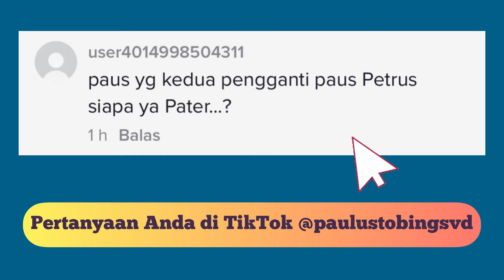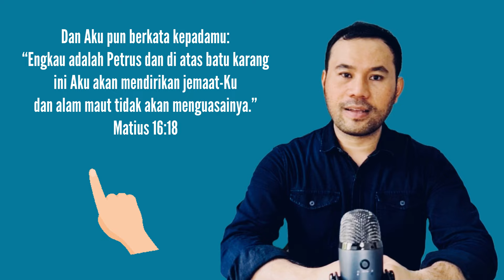Paus Katolik Kedua : Santo Linus || Q&A || Ep. 112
Santo Paus Linus adalah Paus Kedua dalam Gereja Katolik. Siapakah dia? Silahkan simak di sini.

Salam dan Kasih
P. Paulus R. L. Tobing, SVD